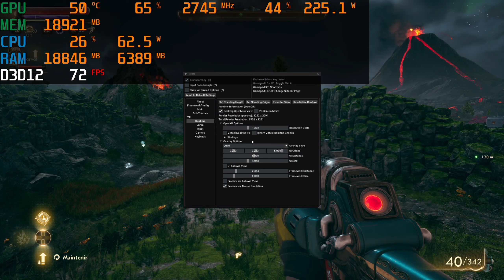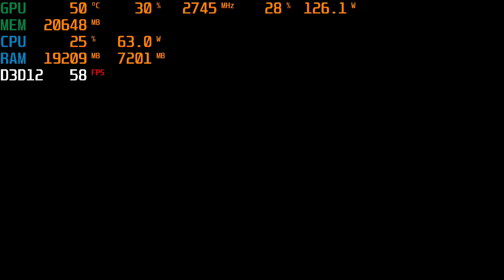the outer worlds QUEST 2 UEVR RTX 4090/5800X3D/ AVER MEDIA GC553 MSI DOUBLE LES FPS AFFICHEES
Tout d'abord prière de diviser par 2 les FPS affichées par  msi afternurner pour avoir le bon nombre d'images par secodne en jeu.

la vue tireur est légèrement décalée ce qui fait que si l'on baisse les yeux on voit que nos épaules ne sont pas attachées à notre  torse, l jeu tourne bien avec un  oculus x1.3 en écheele de résolution, il faut se pencher de 20 cm vers l'avant pour lire des textes  diffusés sur les terminaux.

Sinon c'est pas mal du tout en terme de résultat.

AVER MEDIA GC553
MSI AFTERBURNER
QUEST 2/LINK
w10
rtx 4090
5800x3D
32 go